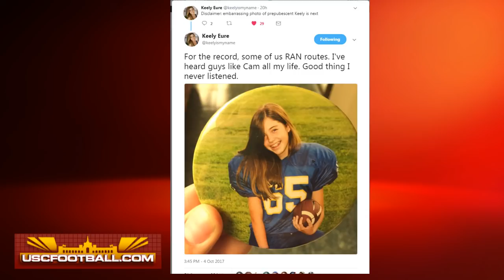USCFootball.com Live Show - Championship week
Keely Eure, Shotgun Spratling, Chris Trevino and Ryan Abraham talk about the Trojans facing the Cardinal in the Pac-12 Championship Game.